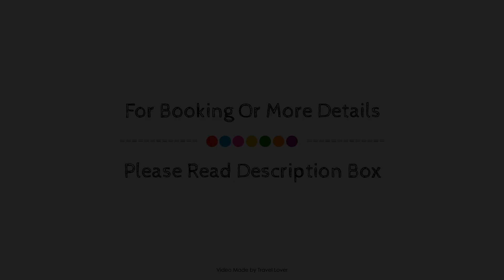The Royal Hotel Hull, Kingston upon Hull, United Kingdom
About Property:
The Royal Hotel Hull is conveniently located in the popular Myton area. Both business travelers and tourists can enjoy the hotel's facilities and services. Daily housekeeping, taxi service, 24-hour front desk, facilities for disabled guests, luggage storage are there for guest's enjoyment. Comfortable guestrooms ensure a good night's sleep with some rooms featuring facilities such as heating, telephone, television, toiletries, hair dryer. The hotel offers various recreational opportunities. A welcoming atmosphere and excellent service are what you can expect during your stay at The Royal Hotel Hull.
Searching For
1. The Royal Hotel Hull - Kingston upon Hull
2. The Royal Hotel Hull - Kingston upon Hull Virtual Tour
3. The Royal Hotel Hull - Kingston upon Hull Rooms
4. The Royal Hotel Hull - Kingston upon Hull Amenities
5. The Royal Hotel Hull - Kingston upon Hull Videos
6. The Royal Hotel Hull - Kingston upon Hull Offers
7. The Royal Hotel Hull - Kingston upon Hull Deals
Audio Credit:
Track Title: Reasons To Hope
Artist: Reed Mathis